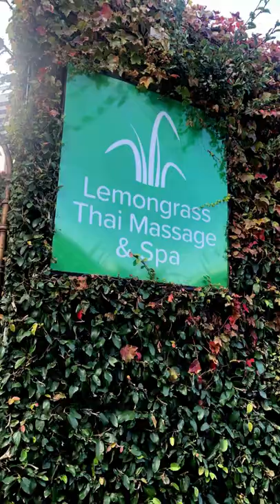Desserts Hunting in Melbourne 2022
Desserts Hunting from South Yarra, Port Melbourne to Melbourne CBD. Calories overloaded day .